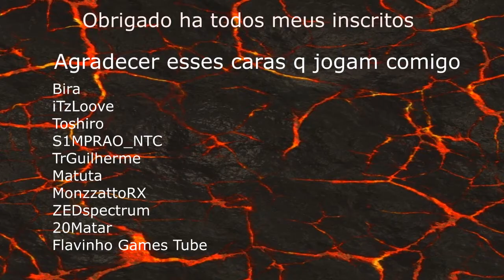H1Z1 (Fragmovie) #1#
Fala galera quanto tempo sem posta um videozinho no canal em aproveitei e gravei um fragmovie de h1z1 espero q gostem no final do video deixei agradecimentos ha todos valeu abraço